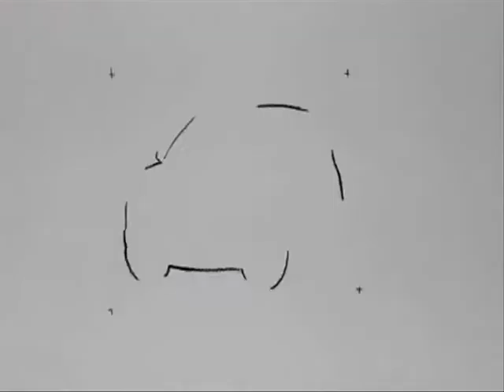Fiat new Panda 2012 Skrilex